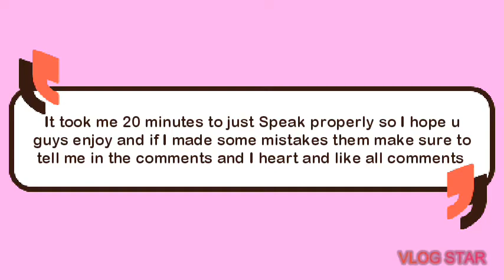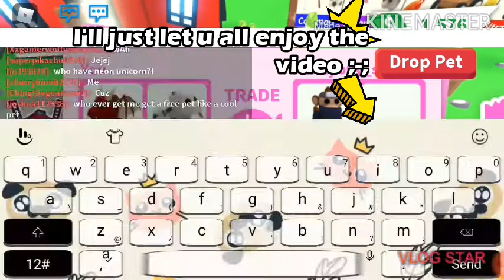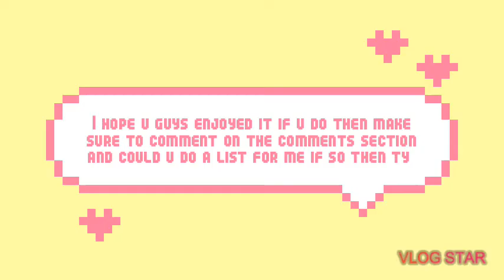Voice cover by Simply Paris not My real voice + tysm for the support ʕ•ﻌ•ʔ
Yes this is a voice cover but not my real voice lol comment down below if u think I should more of these they are like kinda hard I don't own this Music Hello My Name Is Paris and I love recording and editing I work really hard on my videos so I hope u like them and here are some commonly asked questions answered ʕ•ﻌ•ʔ

♡ What's Ur Favorite Colour ♡

♡ I love All colours But Pastle mostly ♡

♡ Theres No Need To Know  And The Age I use in making My roblox acc is not real ♡

♡ Why Don't U Speak in ur videos ♡

♡ First of all English Is not my main language so I make some mistakes lol♡

♡ Who Inspires You To Do YouTube ♡

♡ Alot Of Ppl but Roblox Yotubers Like Leah Megan and Jeremy Sanna Simply Minty Norris nuts the most ;-;♡

♡ Will u Ever Do Vlogs ♡

♡ Maybe ♡

♡Will You Do A face reveal ♡

♡OFC♡

♡Are You A Girl ♡

♡ Yes ♡

♡Will U Ever Live Stream ♡

♡YESH ♡

♡ Are u Gonna play more Games ♡

♡ YESSS OFC ♡

♡ Are U gonna Do A Q&A ♡

♡Yes But this is a sort of Q&A♡

♡Yesir but not to special cuz I noob ♡

♡ Is Paris Ur Real Name ♡

♡ Maybe ♡

♡Are You Fake ♡

♡Nope ♡

♡Do You Use ur Fans ♡

♡No Never they are like a family to me and I ♡ them ♡

This Is the end tysm for reading it till the end bye love u Paris Army ♡♡